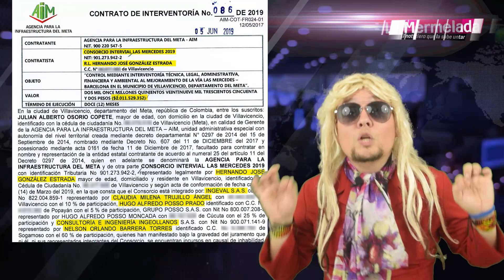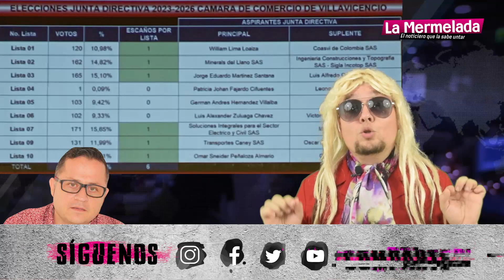Detrimento patrimonial en la vía Mercedes - Barcelona de Villavicencio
¡Holi! Con la vía Mercedes-Barcelona se nota que en la Agencia para la Infraestructura del Meta (AIM) y Cormacarena no saben hacer su trabajo. Los contratos mal hechos y los daños abientales son la especialidad.

Posdata: Qué pereza que la gente llame VolteoDeTierra al